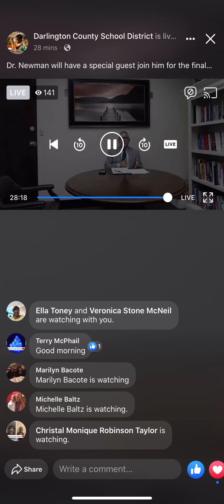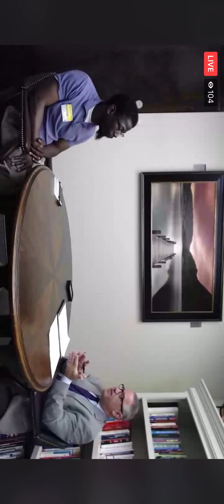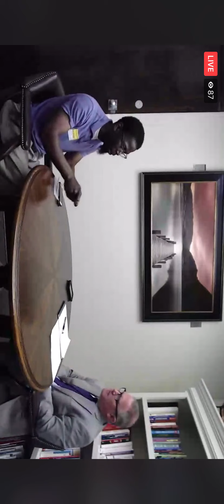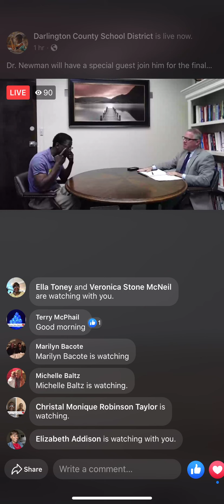Pastor Morgan speaking with Dr. Newman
Dr. Newman is the Darlington County Superintendent. They will be speaking to the social turmoil that’s happening and solutions to it.

Christ Cathedral Ministries
Hartsville SC 29551